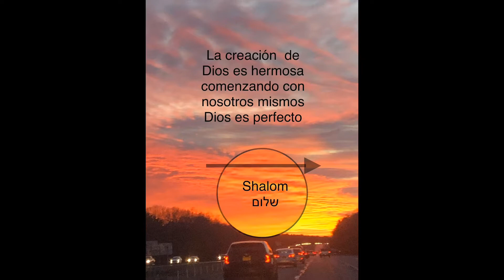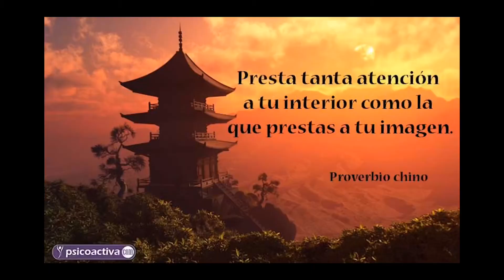Busca tu motivo para leer y aprender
Motivación y crecimiento